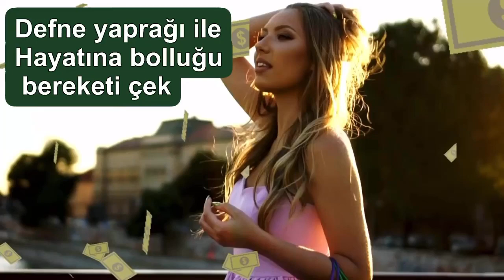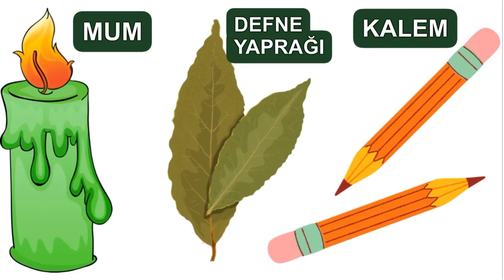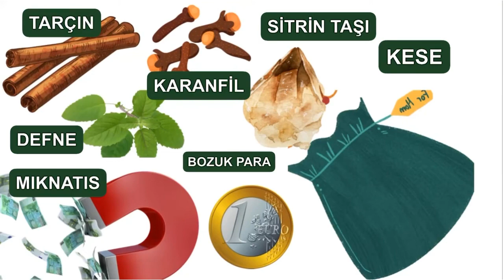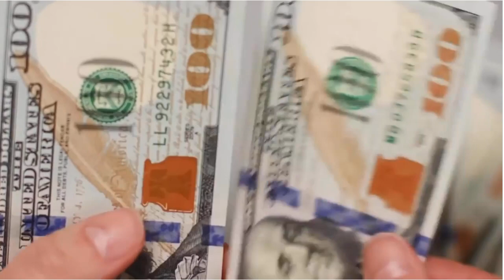Defne Yaprağı'nın Sırrını Keşfet❗Hayatına Bolluk Ve Bereketi Çek Sonuçları İzle❗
Defne yaprağı ile hayatına bolluk ve bereketi çek,mucizevi sonuçları izle,
düşüncelerinde gücünden yaralanalım ve defne ağacının spiritüel gücü ile bolluğu bereketi kendimize çekelim.
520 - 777 sayılarını zikrederek hayatımıza nasıl para ve mucizeleri çekeriz?
Defne yaprağı ve adaçayı yakarak evimizde, iş yerimizde ve kişisel alanlarımızda negatiflerden arınmak ve bolluk ve bereketi çekmek mümkün!
Defne yaprağı ile bloke olmuş para kanallarını açalım hayatımıza bolluk ve bereketin akmasına izin verelim.Bu videonun konusu defne yaprağı ritüeli hayatında bloke olmuş para kanallarını açılmasına ve bolluk bereketi hayatına akmasına yardımcı olacaktır.Dikkatinizi neye yoğunlaştırırsak onu hayatınıza çektiğinizi biliyoruz.Gün için her gün alışkanlık halinde yaptığımız her şey bir ritüeldir.
Örneğin:giysilerde biriken bir önceki güne ait tüm enerjiyi silkerek atamak giysileri camdan silkeleyerek giymek,her sabah kalktıpımızda camı açıp 3 kere derin nefes alduktan sonra gökyüzene bakarak ,sağlıkla kucakladığım bu yeni güne salam olsun ,diyerek başlamak pozitif hissetmemize yol açacaktır.

Defne Yaprağı Nasıl Yakılır?
Defne yaprağının uç kısmı yakıldıktan sonra bakır ya da plastik bir kabın
içine bırakılır. Yapısı gereği kuru bir bitki olduğu için kolay bir şekilde yanan
Akdeniz defnesinden 2 ya da 3 tane yakmak yeterli olacaktır.
Yanan yapraktan çıkan dumanları doğrudan teneffüs etmek yerine yaprağı
kap ile birlikte odanın ortasına koyabilirsiniz. Bu sayede duman önce tüm
odaya sonra tüm eve yayılabilir. Bu da evin sadece 10 - 15 dakika
içerisinde tüm enerjisinin değişmesini sağlayacaktır.
Not: Defne yaprağı ile birlikte tütsü ve mum da yakılabilir. Mum odadaki
fazla dumanı çekerken, tütsü de mental ve psikolojik açıdan daha fazla
rahatlamanızı sağlar.
Defne çayı böbrek iltihaplanmalarına ve böbrek taşlarına çok iyi gelir. 200
ml suya 5 gram defne yaprağı ekleyin. Suyu 50 m inene kadar kaynatın
ve sonra süzün. Günde iki kere bu çayı için.

1- Uykusuzluk
Uykusuzluk için birebirdir. Bir bardak suya bir kaç damla defne yaprağı özü
ekleyin ve yatmadan önce uyku iksiri olarak için.
2- Baş ağrısı
Defne yaprağı yandığı zaman daha fazla sineol, pinen ve elimisin salgılar.
Bu maddeler baş ağrısına ve yorgunluğa iyi gelir.
3-Bağışıklık
Defne yaprağında bolca bulunan A ve C vitaminleri sayesinde mükemmel
bir bağışıklık arttırıcıdır. A vitamini burnu, gözleri, boğazı, ağız boşluğunu,
sindirim sistemini ve akciğer zarını korur, bakteriyel ve viral enfeksiyonları
önler. Ayrıca çinko açısından da zengindir.
4- Solunum sistemi
İçerdiği &quot;mycrene&quot; ve öcenol akciğeri ve nefes yollarını temizler.
5- Diyabet
Özellikle Tip 2 diyabet hastaları için önerilir. Kötü kolestrolü, kandaki glükoz
ve trigliserid seviyesini düşürür.
Kalp fonksiyonlarını arttırmak ve kan şekerini kontrol altında tutmak için
defne yaprağını yemeklere ekleyin. Defne yaprağındaki antioksidanlar
insülin üretimini arttırıp diyabeti kontrol altında tutmaya yardımcı olur.

Herkese merhaba:
Doğal tariflerden oluşan kanalıma hoş geldiniz.Doğal güzelliğin sırları,etki doğal tarifler bulabileceğiniz ve birden çok dile tercüme edebileceğiniz küresel bir hizmet sunuyorum.Doğal tariflere olan ilgim ve yılların verdiği tecrübelerimi sizlere aktaracağım.Saç bakımı,cilt bakımı,vücut,cilt,yüz, ve diş beyazlatmak için tarifler,el bakımı,kırışık giderici,leke giderici, maskeler,kişisel bakım,makyaj,güneş lekeleri için maskeler,botoks,ayak bakımı,kilo almak yada vermek için tarifler,detoks,detoks zayıflama kürleri,ve bunun gibi daha bir çok içeriğe kolayca ulaşabilirsiniz.

Önemli not:
Kanalımda paylaşılan hiç bir tarif doktor tavsiyesi değildir!Kronik rahatsızları bulunanlar,Kalp Tonsiyon Şeker hastalığı ve benzeri kronik hastalıklar,hamileler ve emziren anneler lütfen doktorunuza danışınız!!

REYHANIN GÜZELLİK SIRLARI
Video dilinize çevrildi❗ Alt yazıları Etkinleştir!i tıklayın.

Lütfen bana destek olmak için videolarımı beğenmeyi unutmayın🙏
Benimle önerilerinizi ,görüşlerinizi ,sorularınız yorum yazarsanız mutlu olurum💖
Şimdi den herkese çok çok teşekkür ederim💃
Sevgiyle ve güzellikle kalın💖